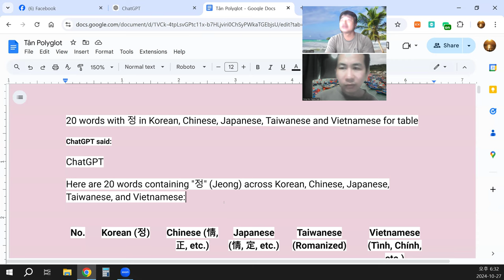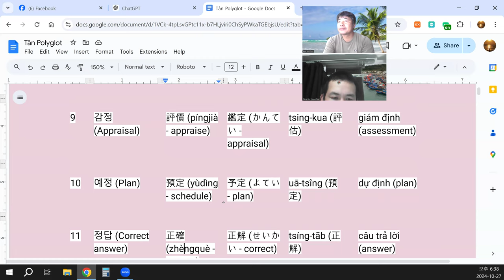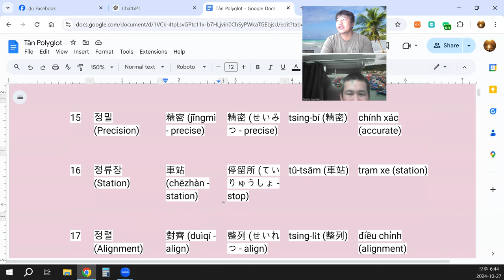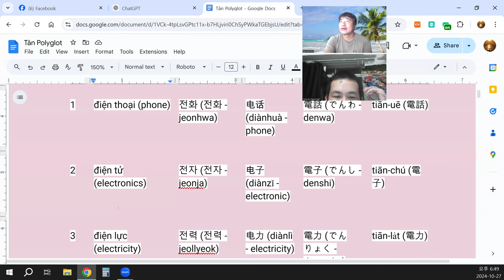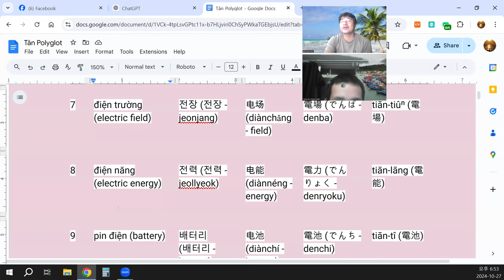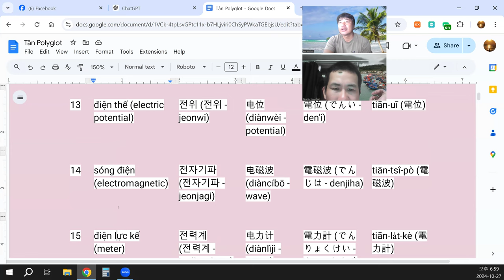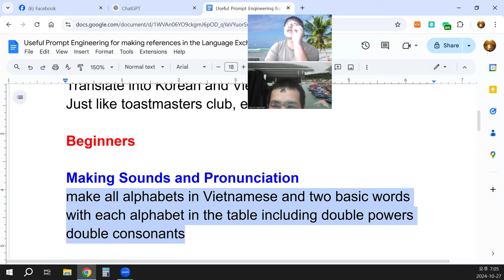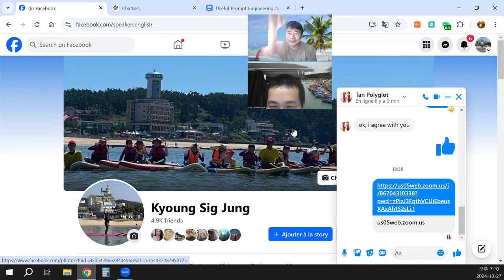20 words with điện in Korean, Chinese, Japanese, Taiwanese and Vietnamese for table